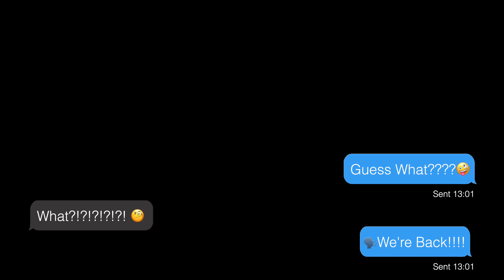SDUSD Middle School Athletics 2024 Testimonial Video